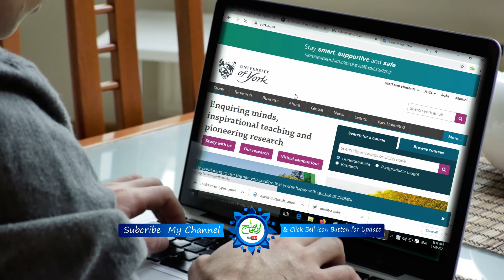how to control on mind new psychological research york university | urdu knowledge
In this video described new research of york university that how to control on mind. This video is most informative.